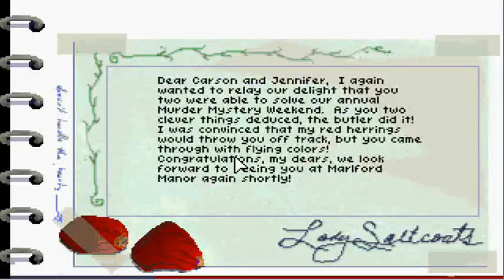The Marlford Murder 3/3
Most creative solution ever.